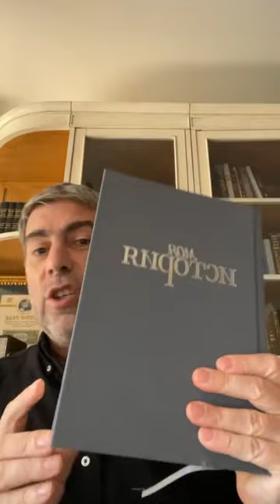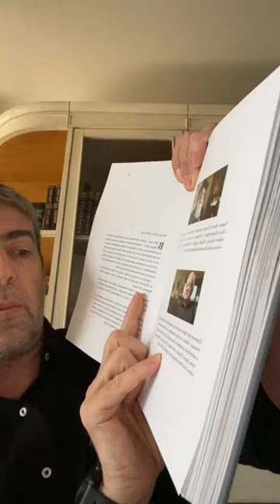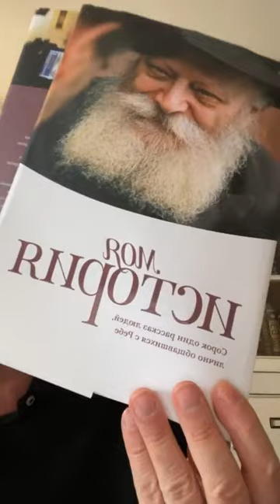✡ Ицхак Пинтосевич | Урок за установление мира. 09.06.2022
Именно сегодняшний день - самый важный день в жизни.
Какой метафорический совет о пробуждении Б-жественного света дал Алтер Ребе хасиду? Что подразумевается под ударами по животной душе?
Что должен в первую очередь делать человек, когда заболевает? К какому врачу следует обращаться?
Почему для еврейского народа был важен тот, кто выполнял роль проводника между Вс-вышним и людьми, и почему грех золотого тельца не был идолопоклонством в чистом виде?